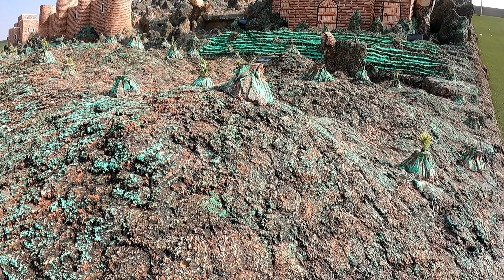HASIL CAMERA GoPro 9 BLACK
Saya menemukan taman
Sangat indah sekali adanya
Di pinggiran kota jeddah
Ahir nya saya sama teman
Teman berhenti untuk saran
Di tengah taman itu